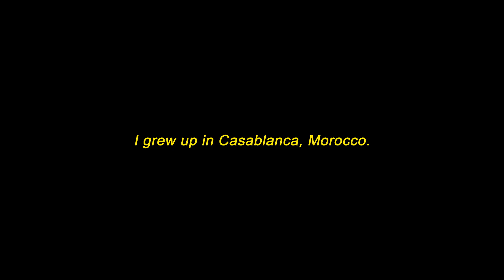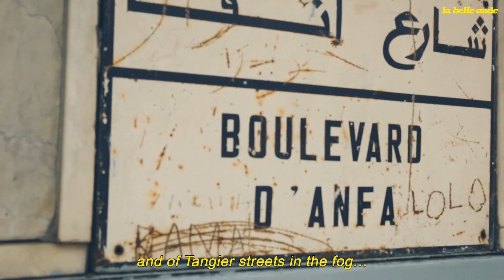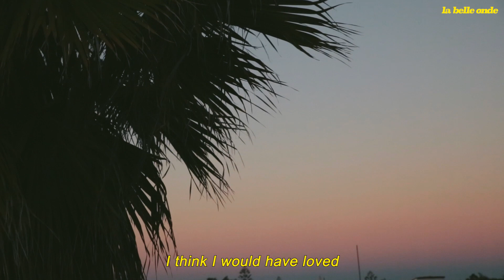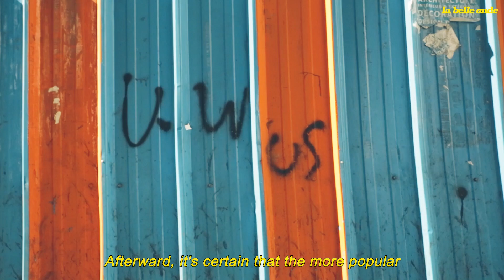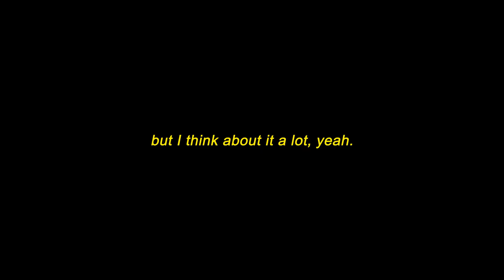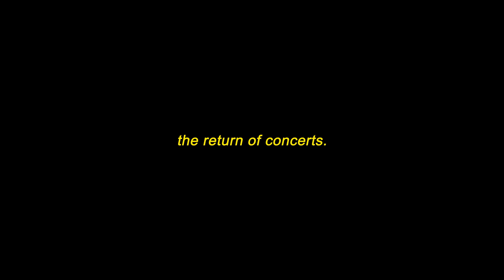La Belle Onde ✦ Pensées No.1 : Courrier Sud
Via La Belle Onde ✦ His story, his inspirations, Morocco, the current French scene... Courrier Sud travels through Casablanca while opening the door to his thoughts.
Welcome to his inspiring journey.

Son histoire, ses inspirations, le Maroc, la scène française actuelle… Courrier Sud vogue à travers Casablanca tout en nous ouvrant la porte de ses pensées.
Bienvenue dans son voyage inspirant.
Images: Marouane Tamim
Traduction: Victoire Delcroix

Follow Courrier Sud on his social medias!

Follow La Belle Onde on their social medias!